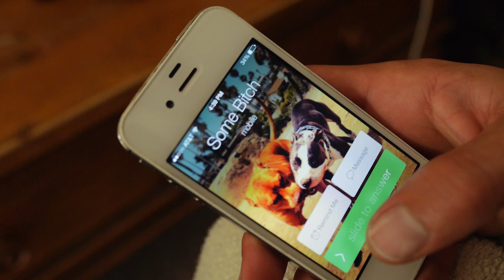Shane Willz | UNO [Official Video]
Written & Produced:
Shane Willz

Directed:
Andrew Pagano & Shane Willz

Shot & Edited:
Andrew Pagano

Mixed:
SEENO

Special Thanks:
Devin Agar
Emily Mckellar
Corey Arnold